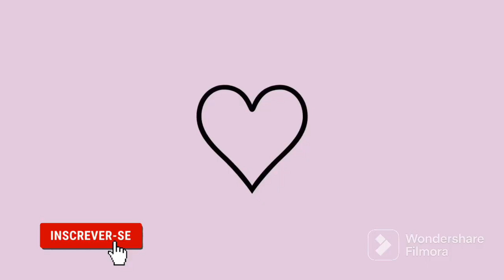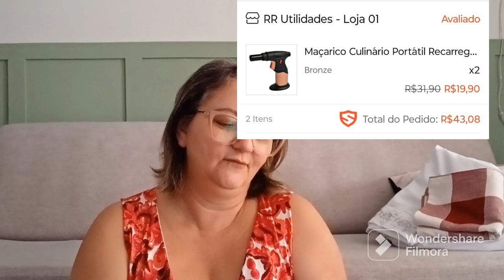COMPRINHAS PARA CASA,MUITA COISA LINDA VEM SE INSPIRAR#shopee